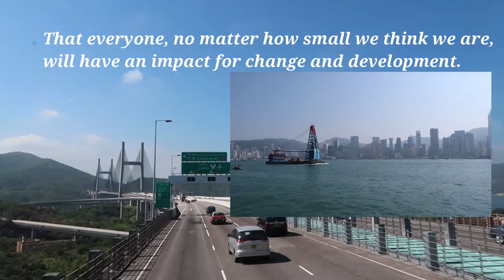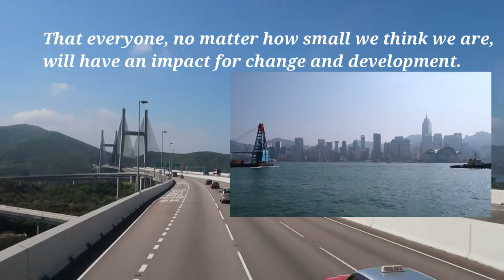ARventure Vlogs | THANK YOU, HONG KONG!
Welcome to ARventure Vlogs!

Thankful for the experiences, learning, and discoveries.